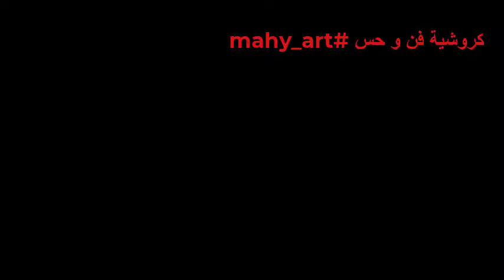786 كروشيةكوستر،قواعد اطباق وحدة مدورة،مفرش طاولة، نيش،ركنة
💖💖اسرع كوستر،قواعد اطباق مفرش نيش،طاولة،ركنة،قواعد اطباق ،وحدة مدورة💖💖
جروب القناة على الفيس بوك

1

PL3g6IPbzCEsfkCxqVWFxSoAWsYmLUDjP2